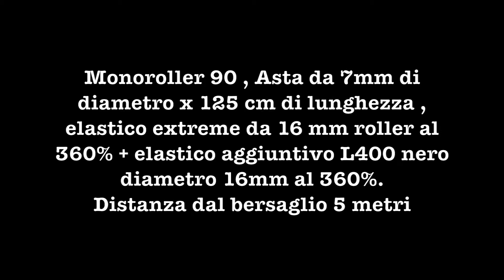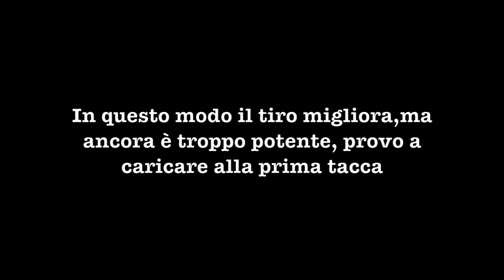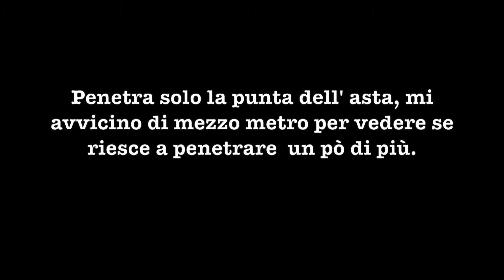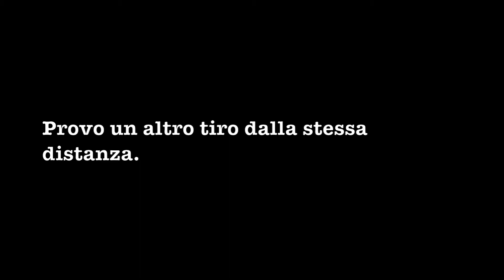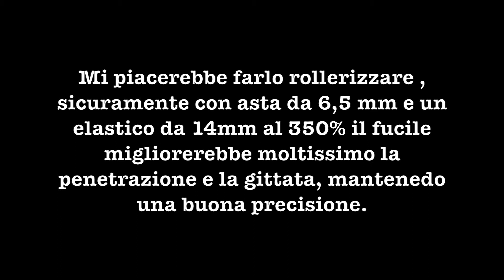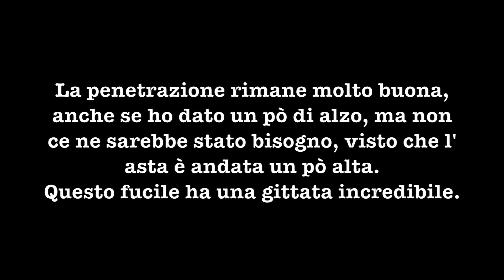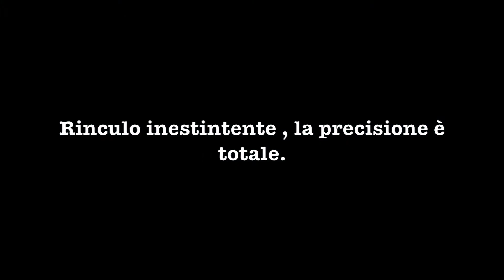Prove Balstiche C4 , Roller 90, doppio Roller 110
Questo video riguarda Prove Balstiche C4 , Roller 90, doppio Roller 110